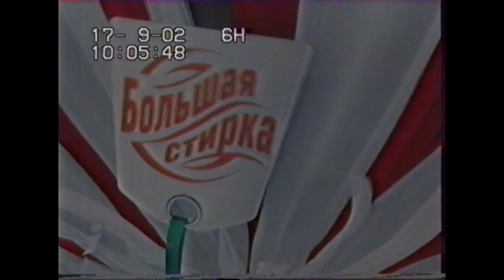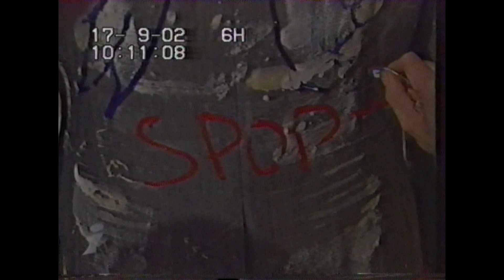Телеканал "Интер" (Украина) - Шоу "Большая стирка" за 17 сентября 2002 года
Тема выпуска: "Как я провёл лето-2002"

Ведущий: Андрей Малахов

Кассета записана во время мониторинга эфира

За предоставленный материал ОГРОМНЕЙШЕЕ СПАСИБО Олегу Валуйскову!!! :)))))